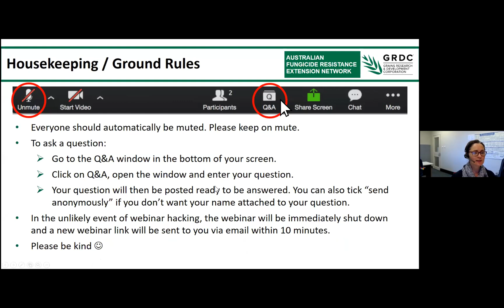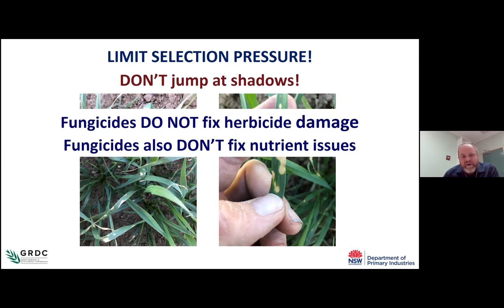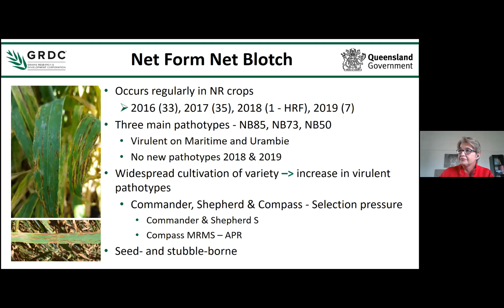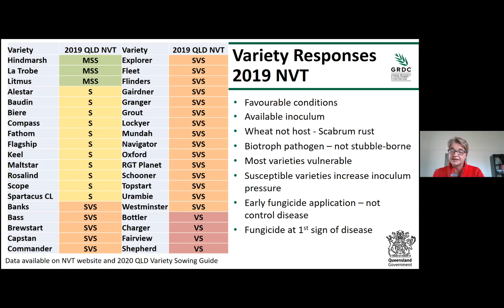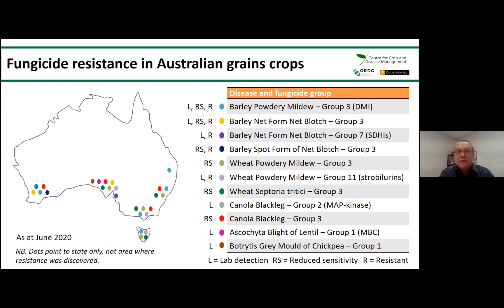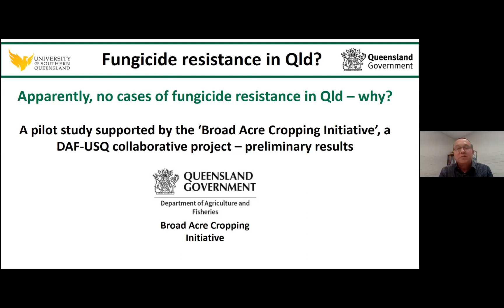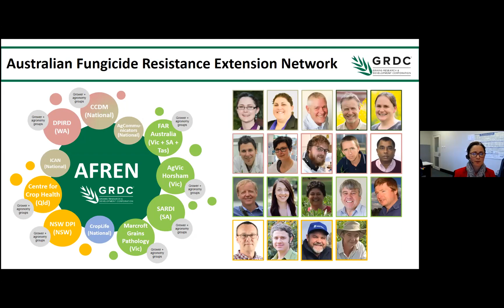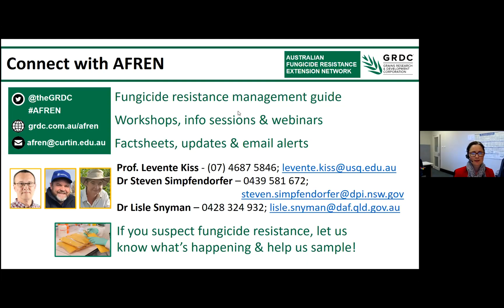AFREN webinar - NSW / QLD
Learn about disease and fungicide resistance risks in the northern region, including recent stripe rust and yellowing/spotting outbreaks and new mung bean powdery mildew decision tools to help reduce fungicide inputs. Hosted by Steven Simpfendorfer (NSW DPI), Lisle Snyman (DAFQ) and Levente Kiss (Centre for Crop Health, USQ).

Fungicide Resistance has been detected in a number of pathogens affecting grain growers across New South Wales and Queensland. These include StripeRust, LeafRust, PowderyMildew of wheat, barley and mungbean, and Spot Form Net Blotch (SFNBdisease).

While Group3 DMIfungicide is most commonly affected, FungicideResistance to other Mode of Action groups could also develop.

Applying and rotating fungicides within a comprehensive integrated disease management (IDM) program is essential for reducing the risk of fungicide resistance and protecting the longevity of the currently available chemistries.

Contributing organisations include the Grain Research and Development Corporation (GRDC), Centre for Crop and Disease Management (CCDM) at Curtin University, New South Wales Department of Primary Industries (NSWDPI), Queensland Government Department of Agriculture and Fisheries and the University of Southern Queensland (USQ) Centre for Crop Health (CCH).